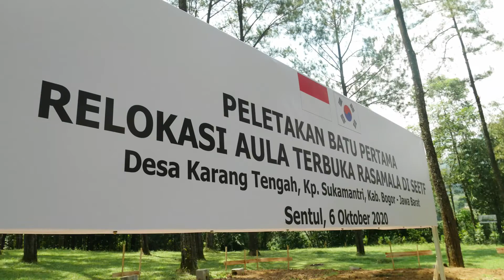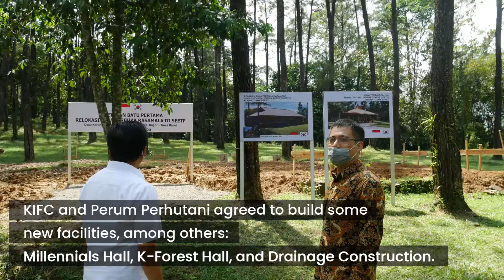The History of the New Halls Construction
Korea-Indonesia Forest Center (KIFC) was established to support the development and implementation of Korea-Indonesia cooperation in the field of forestry and sustainable forest management, based on mutual trust, mutual respect, and mutual benefit.

Address:
No 723, Wing C, 7th Floor, Block 4, Manggala Wanabakti Building, Ministry of Environment and Forestry. Jalan Gatot Subroto, Jakarta (10270) - Indonesia.